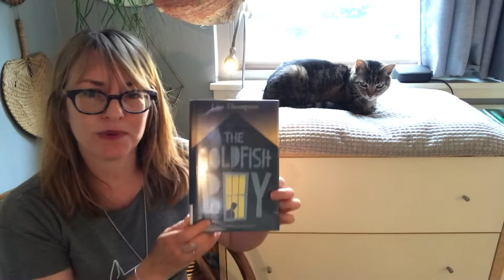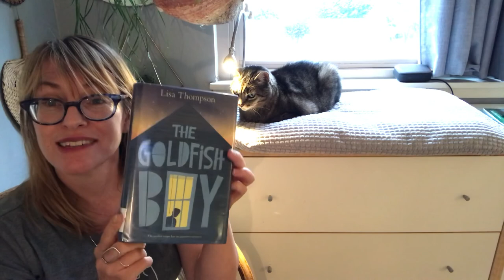Alameda Free Library First Chapter Friday: The Goldfish Boy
Ms. Andie and Curious George Michael the cat read the first chapter of The Goldfish Boy, by Lisa Thompson.